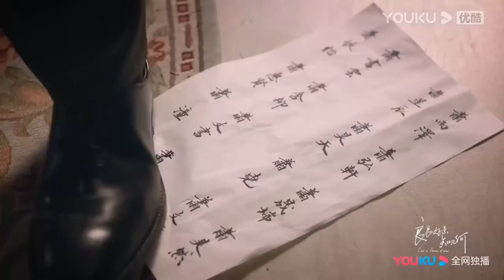💕【搶先看】豪宅意外失火，霸道司令痛心棘手試圖衝進火海救出灰姑娘。【良辰好景知几何 Love In Flames Of War】